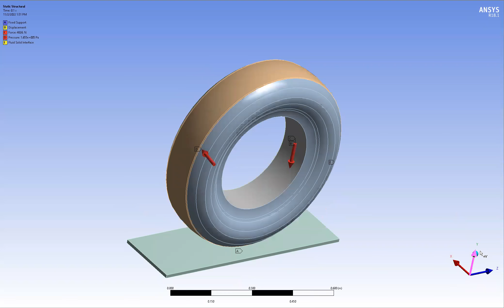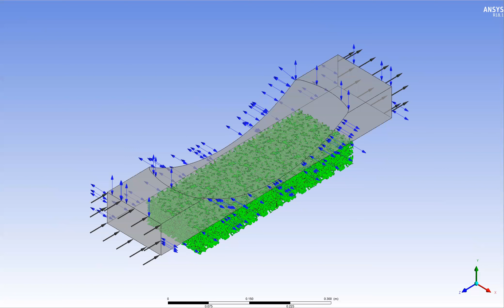Pervious pavement skid resistance simulation model - Dr Ajay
Developed in ANSYS by Dr Ajayshankar Jagadeesh

For more details, kindly refer to

JAGADEESH, A. (2020). PERVIOUS CONCRETE PAVEMENT NON-DARCY PERMEABILITY AND SKID RESISTANCE ANALYSIS USING XRCT-BASED NUMERICAL MODELING.

Jagadeesh, A. and Ong, G.P., 2021. Skid resistance evaluation of pervious pavement mixtures using XRCT-based modelling. Asian Transport Studies, 7, p.100041.